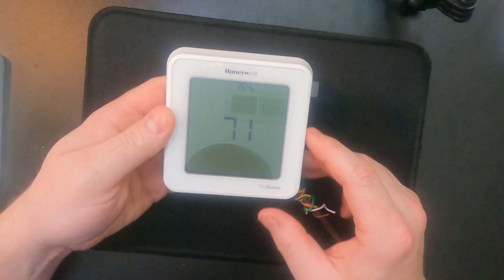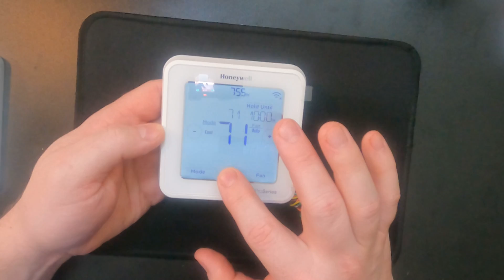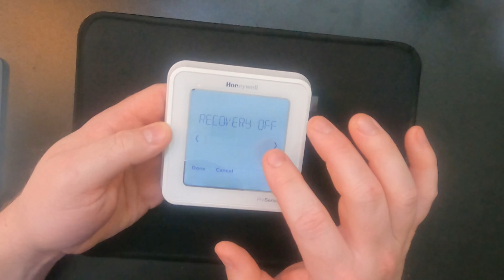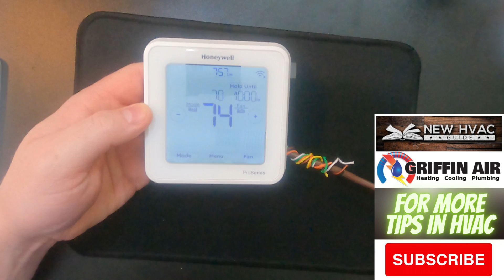Honeywell T6 Lyric - Recovery. What is it? How to Turn On and Off.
Honeywell T6 Lyric - Recovery. What is adaptive intelligent recovery on a Honeywell T6? How to Turn On and Off.